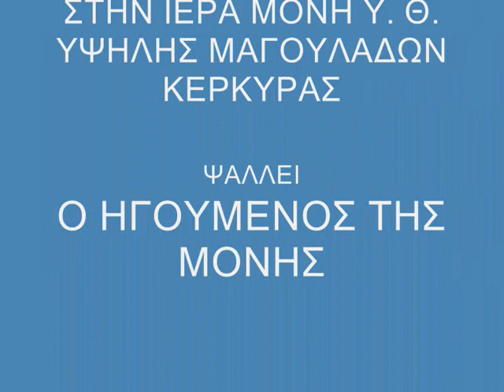ΤΡΙΣΑΓΙΟΝ ΚΑΙ ΔΥΝΑΜΙΣ ΙΩ. ΠΑΛΛΑΣΗ, π. ΣΠΥΡΙΔΩΝ.wmv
ΤΡΙΣΑΓΙΟΝ ΚΑΙ ΔΥΝΑΜΙΣ ΙΩΑΝΝΗ ΠΑΛΛΑΣΗ
ΗΧΟΣ ΔΕΥΤΕΡΟΣ
ΖΩΝΤΑΝΗ ΗΧΟΓΡΑΦΗΣΗ ΑΠΟ ΑΓΡΥΠΝΙΑ ΣΤΗΝ ΙΕΡΑ ΜΟΝΗ Υ. Θ. ΥΨΗΛΗΣ ΜΑΓΟΥΛΑΔΩΝ ΚΕΡΚΥΡΑΣ
ΨΑΛΛΕΙ Ο ΗΓΟΥΜΕΝΟΣ ΤΗΣ ΙΕΡΑΣ ΜΟΝΗΣ ΑΡΧΙΜ. ΣΠΥΡΙΔΩΝ ΣΚΟΡΔΙΛΗΣ